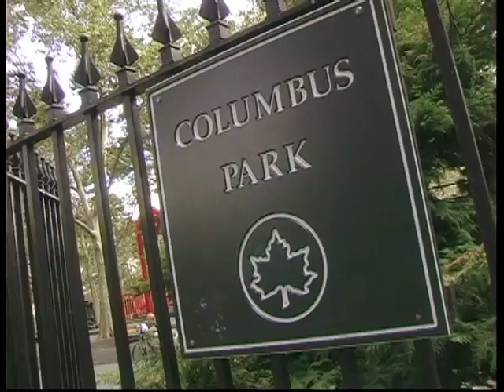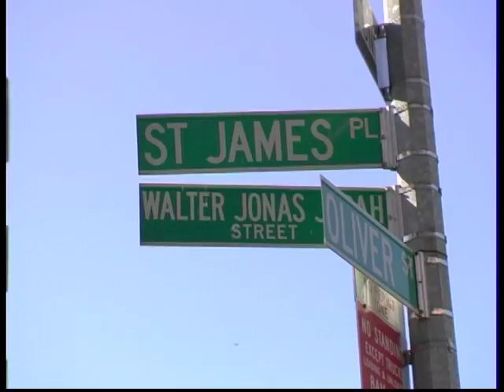CiNYC Chinatown CIYC206C